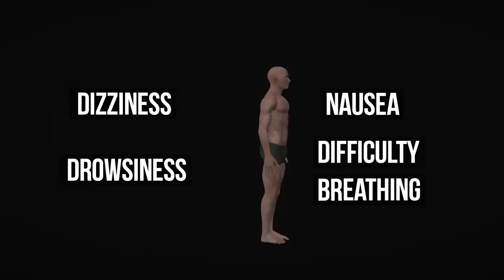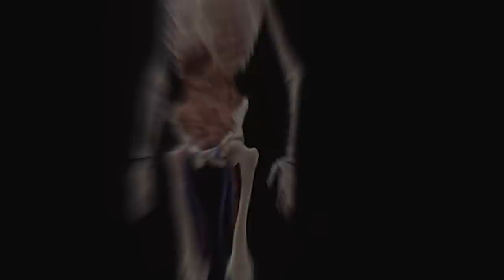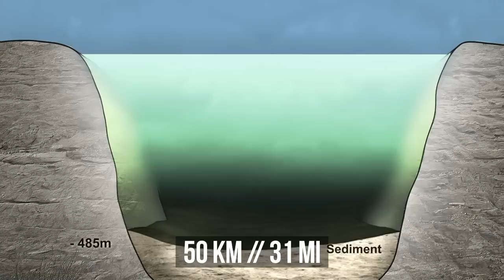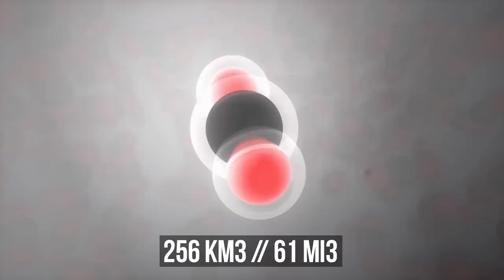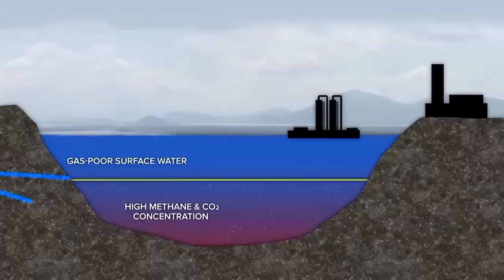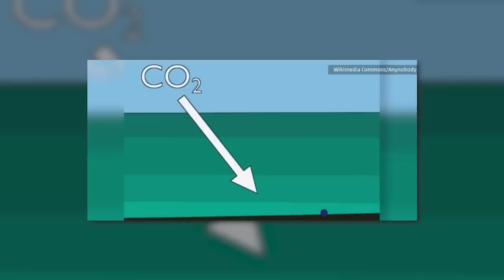It Will Kill Thousands of People Soon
Natural Catastrophe That Will Kill Thousands of People in an Instant